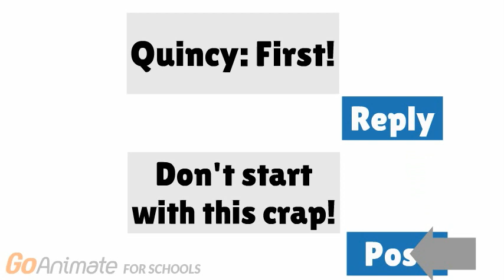Tommy and Tallulah Annoyed About "First" Comment (SHORT)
Tommy and Tallulah make a video about Pufferty taking them around the clockhouse then post it to You Tube. But when Quincy posts a comment saying "first" on it, Tommy and Tallulah are not happy about it.

Cast:
Tommy: IVONA Justin
Tallulah: IVONA Ivy
Pufferty: IVONA Kimberly
Quincy: IVONA Joey